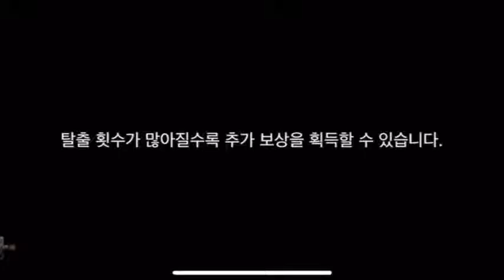방탈출: 더 룸즈 (13 Puzzle Rooms: Escape game) SCENE 1-13 공략 full walkthrough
방탈출: 더 룸즈(13 Puzzle Rooms) 공략 full walkthrough

방탈출,Room Escape,Escape Room,Room Escape Game,walkthrough,gameday, Puzzle Rooms